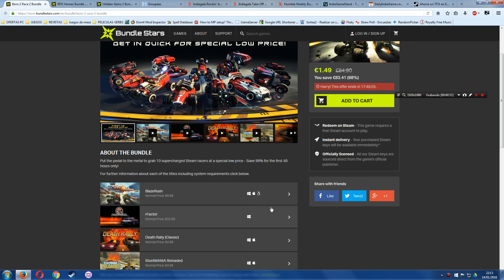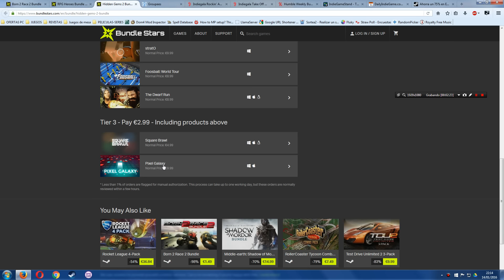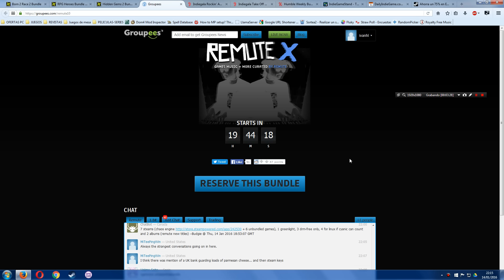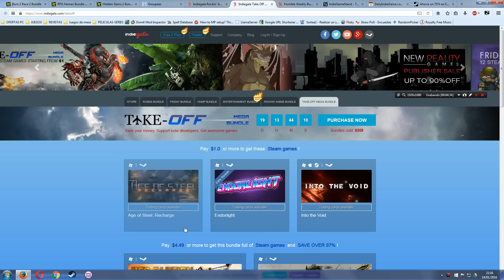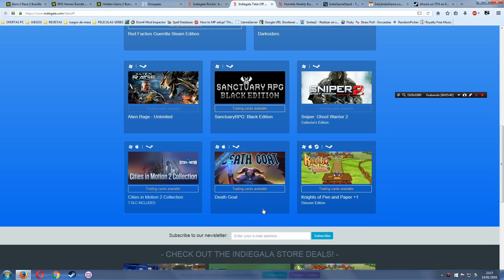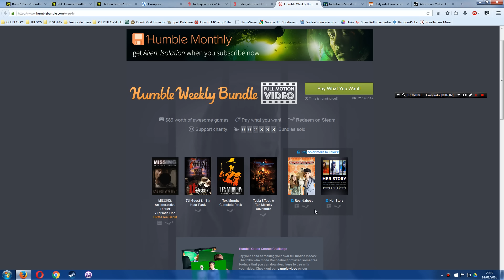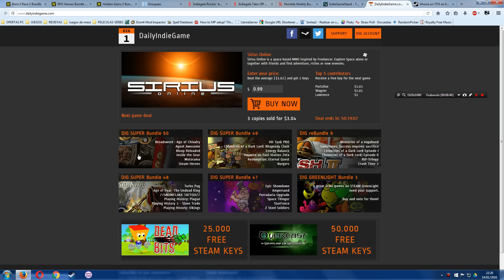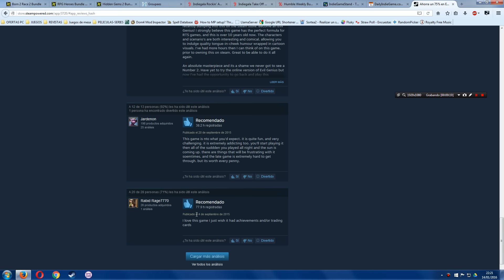[NOVEDADES] Ofertas Juegos y Bundles - Bundlestars, Indiegala, groupees y EVIL GENIUS